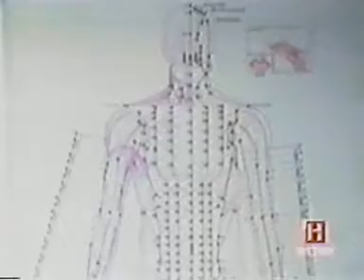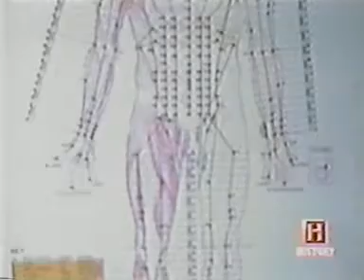In Search Of 6x17 The Human Aura